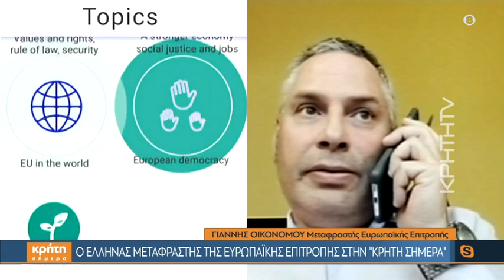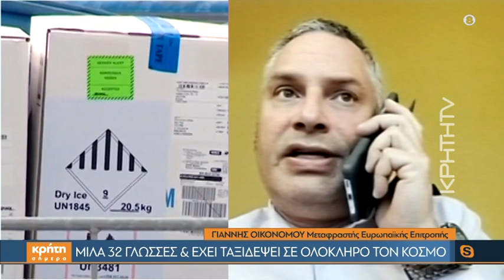Ο Έλληνας που μιλά 32 γλώσσες στην «Κρήτη Σήμερα»